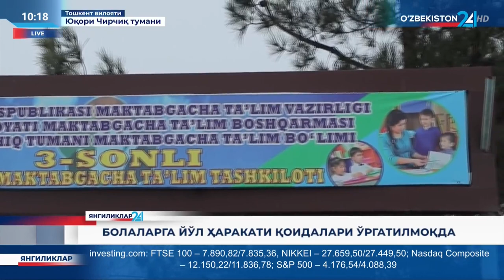Bolalar eshitgandan koʻra koʻproq koʻrganini yodida saqlaydi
Toshkent viloyatida YHXB xodimlari maktabgacha taʼlim muassasalariga tashrif buyurib, koʻrgazmali materiallardan foydalangan holda bolalarga qoidalar boʻyicha bilimlar berishmoqda.
©️ “Oʻzbekiston 24” telekanali “Yangiliklar 24” dasturi.